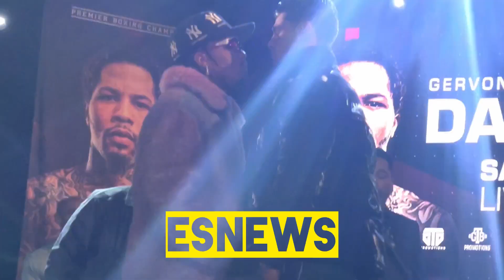RYAN GARCIA VS GERVONTA DAVIS WHAT THEY TOLD EACHOTHER AT THE PRESS CONFERENCE ESNEWS BOXING